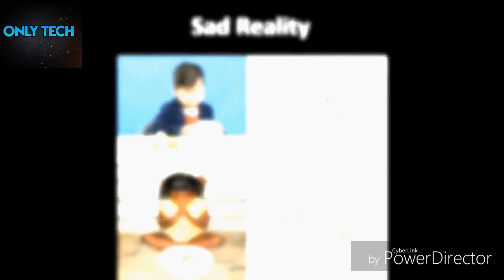Sad reality of the world